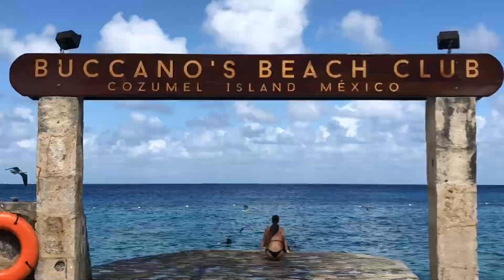COZUMEL- ESPECIAL CRUZEIRO NO CARIBE- EP. 7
Vlog mostrando nossa viagem em familia em OUTUBRO de 2018, a bordo do cruzeiro CARNIVAL MAGIC, saindo de MIAMI, com rota pelo CARIBE.

PROXIMOS VLOGS CONTINUANDO A VIAGEM, toda TERCA, QUINTA E SABADO, as 11h.